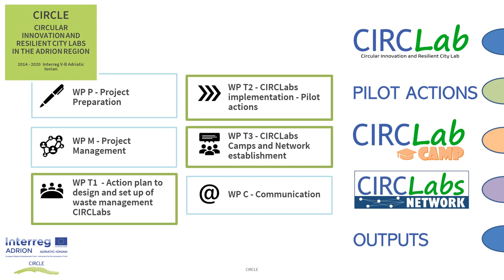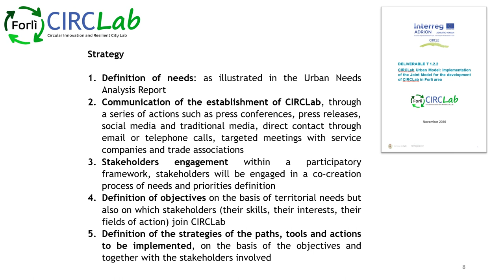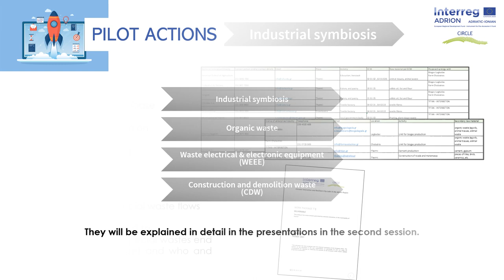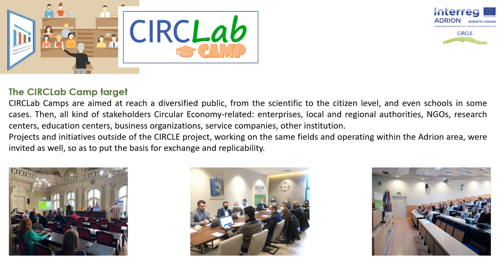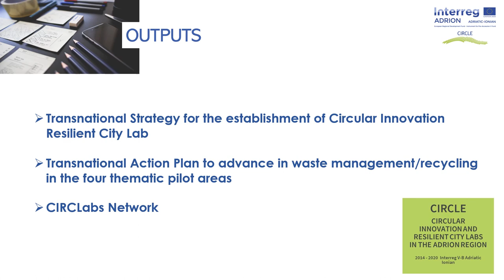CIRCLE Final TNConference: A Short Introduction to Project CIRCLE by Marco Affronte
Taken from the CIRCLE project Final Conference, held on 19th December 2022.

The project CIRCLE is supported by Interreg ADRION programme and is financed by European Regional Development Fund and IPA II.
The content of the channel is the sole responsibility of the project CIRCLE project partners and can under no circumstances be regarded as reflection the position of the European Union and/or ADRION programme authorities.

Presentation Author: Project manager Mr. Marco Affronte, Municipality Forli.